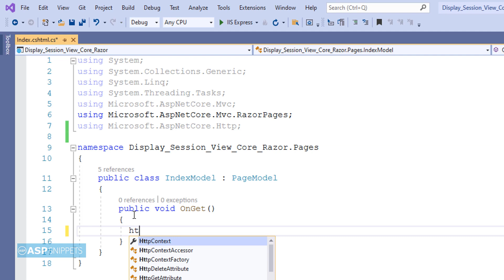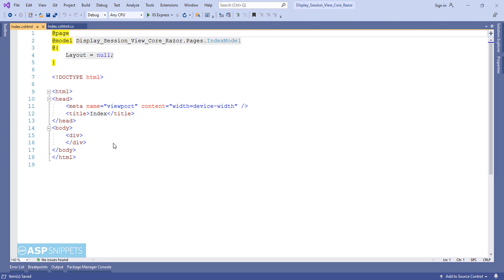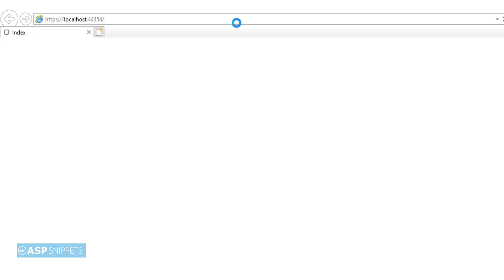Display Session value inside View in ASP.Net Core Razor Pages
Here Mudassar Khan has explained how to display Session value inside View in ASP.Net Core Razor Pages.

Chapters:
00:00 Introduction
00:20 Setting Session in Handler method
01:14 Injecting IHttpContextAccessor in View
01:22 Displaying Session in View
01:44 Demo

Similar Articles:
ASP.Net Core Razor Pages: Display (Get) Session value in cshtml page
ASP.Net Core Razor Pages: Pass (Send) data from Page Model to Razor Page using Session